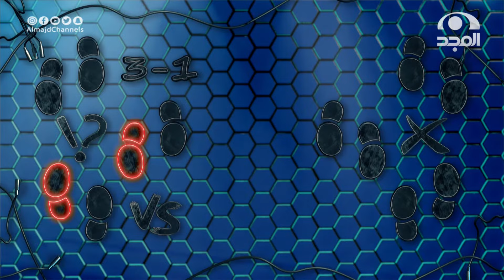بدر الشمري ضرب خصمه صدق وخالد انحاش "ما لي علاقة فيكم" 😂🏃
بين القلق والإثارة 😖
لمن تتوقع ستكون الغلبة؟ 🤔

برنامج
مـع: خالد أبومحفوظ

يوميًا في رمضان
1:10 صباحًا

مباشر على

نسعد بخدمتكم
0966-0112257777